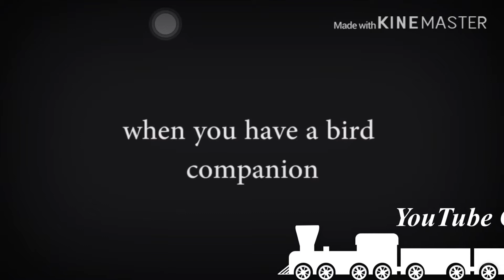Funny video PUBG Cartoon